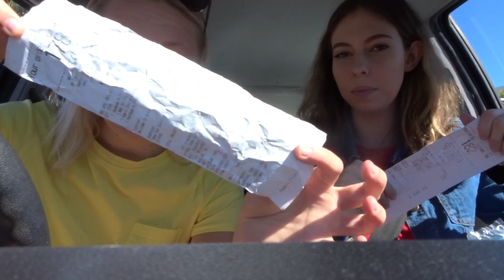BTS FASHION SHOOT & MUKBANG! | Alannah Jade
ajadephotography